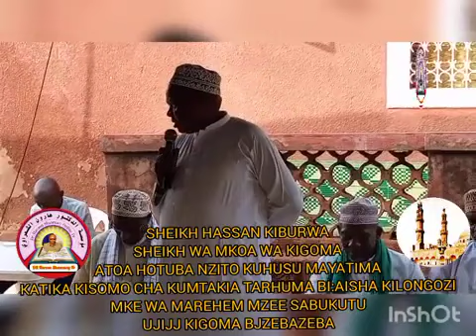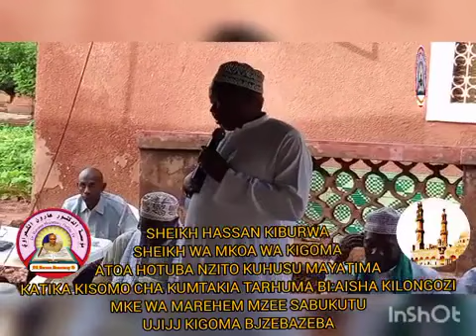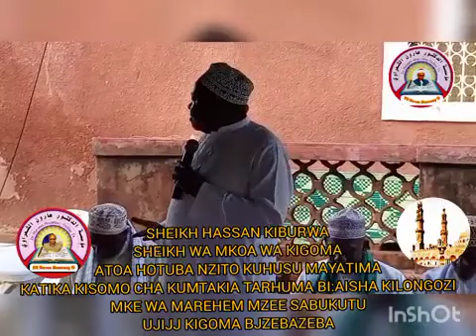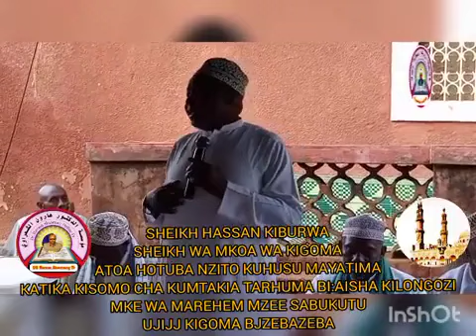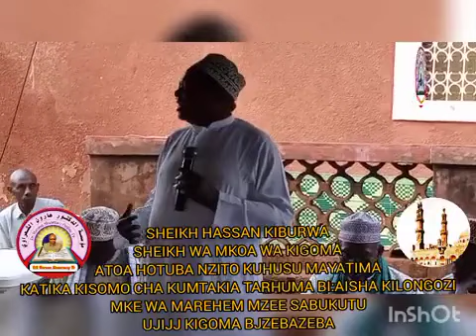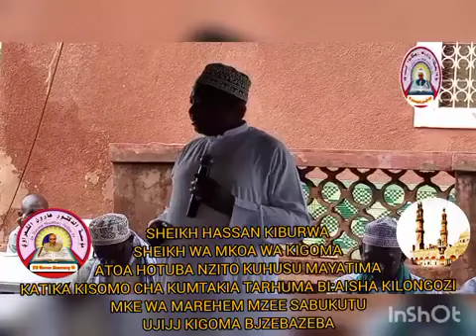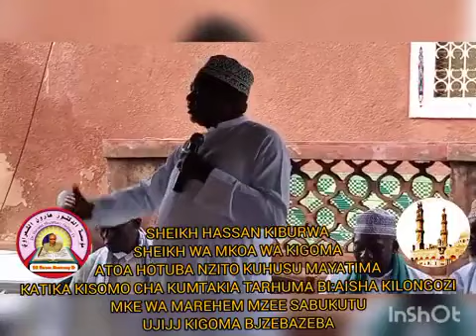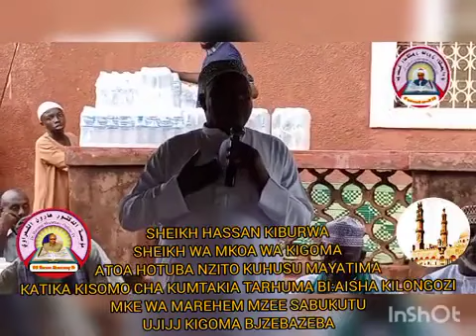SHEIKH HASSAN KIBURWA AONGEA KTK MSIBA WA MKE WA MAREHEMU MZEE SABUKURU UJJI KIGOMA